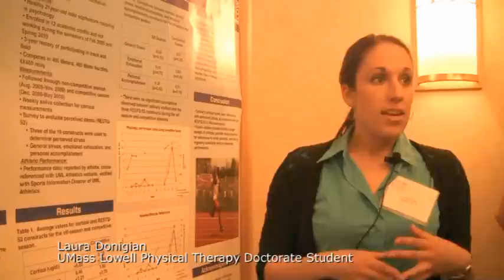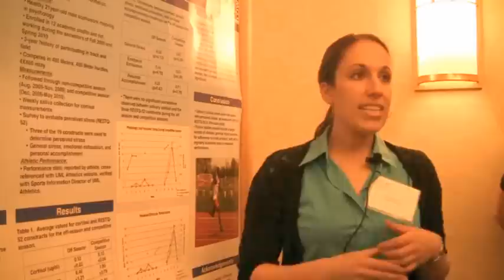UMass Lowell Students Study Stress and Performance In Track And Field Athletes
UMass Lowell physical therapy doctorate student Laura Donigian presents a case study that her research group conducted to determine the association between changes in psychological and physiological biomarkers of stress and performance in a track athlete during a non-competitive and competitive season. The study was performed using one subject who submitted weekly saliva samples for the measurement of cortisol and perceived stress via completion of the Recovery-Stress Questionnaire (RESTQ-52, Kellman and Kallus, 2001). A future study would include a larger number of subjects competing in a variety of sports.